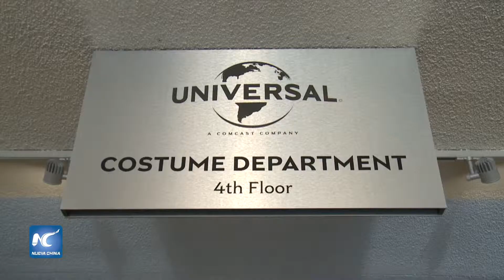Universal Studios Hollywood ofrece tours en chino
Universal Studios Hollywood ha añadido una nueva oferta: tour Mandarin VIP Experience, visitas guiadas en mandarín con el objetivo de atraer a más visitantes chinos.